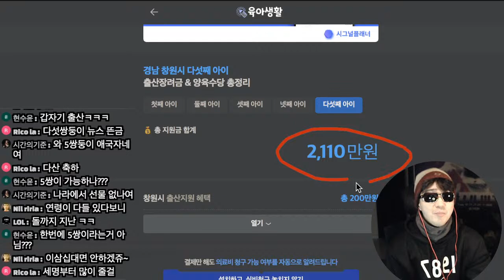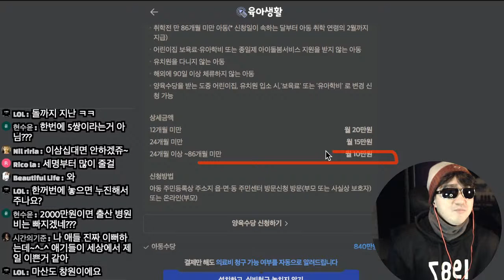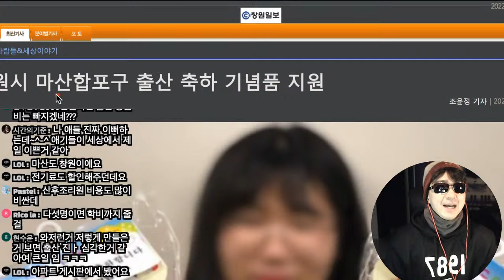어쩌다보니 산후조리원에 대해 얘기해보았다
檢, 노웅래 자택 압수수색서 수천만원 돈다발 발견

유동규 “정진상 보호하려 계단서 돈 전달…대질 언제든 응하겠다”

‘참사 때 당직’ 류미진 총경 “관행 따라 상황실 이탈…보고 못받아”

류미진 총경 “휴대전화 잃어버렸다”…하필 지금?

故노무현 前대통령 부부 명예훼손' 정진석 정식 재판 회부

“민영화 방지법-판검사 법 왜곡죄 도입”… 민주당, 50여개 우선 입법과제로 선정

특수본, 행안부·서울시청 등 압수수색…위로 향하는 수사

尹 긍정 29%·부정 62%…"MBC 전용기 배제 부적절" 65%

윤 대통령 지지율 다시 20%대로 하락···전용기 배제 65% ‘부적절

10.29참사 국정조사 ‘필요하다55%-불필요41%’

'콘크리트 바닥' 맴도는 尹대통령 지지율, 돌파구는 어디에

석달만에 짐싼 경윤호 前정무비서관, 캠코 상임감사로 임명

국민의힘 김상훈, MBC 광고 불매 운동 동조…“삼성 등 MBC 물주로 자임”

군·경찰, 대통령경호처 '군·경 지휘권'에 반대‥"헌법 배치"

'윤심' 눈치보기 급급한 여당 … 대체 왜 이럴까

실시간 방송 - 평일 저녁 9시

재생목록

후원링크
1. 투네이션 후원 링크
2. 슈퍼챗 후원 : 채팅창 아래 달러마크($) 클릭